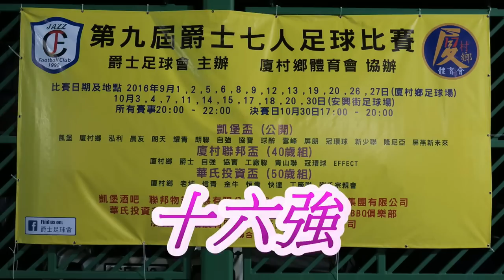凱堡vs屏燕新未來(2016.10.3.第九屆爵士七人足球比賽凱堡盃十六強)精華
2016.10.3.元朗安興街球塲 20:00 凱堡(黑) 1 : 0 屏燕新未來(黃)